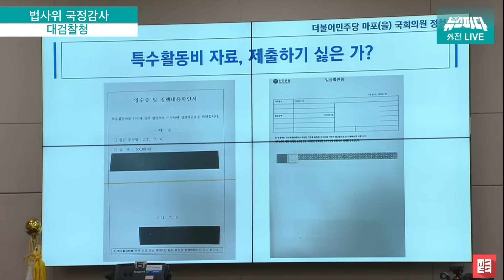[국감 포청천] 정청래 사이다 발언 모음.zip